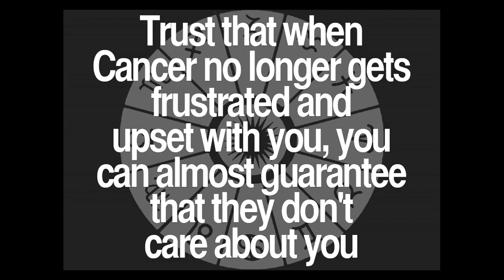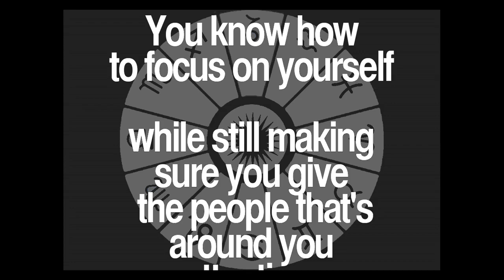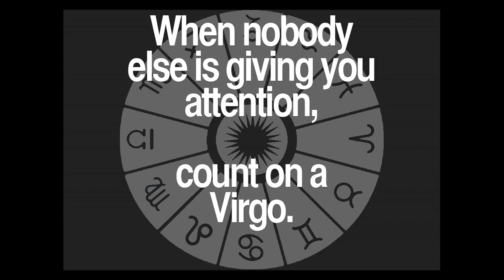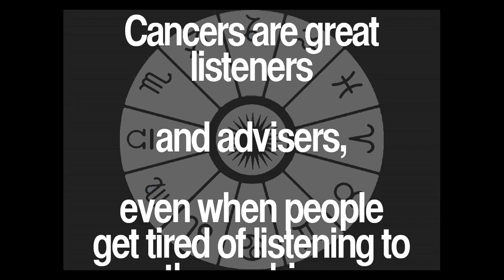Daily Cancer Quotes Collection 58